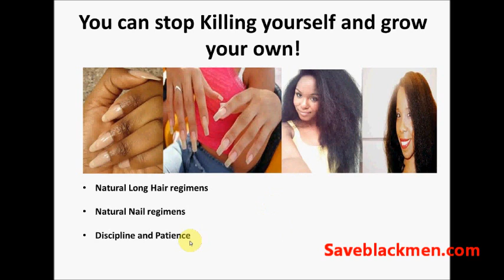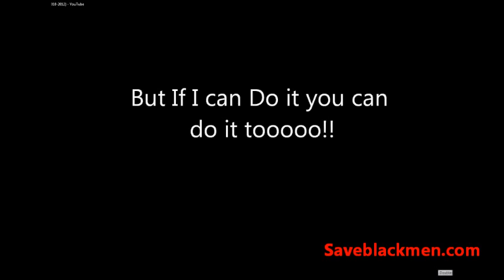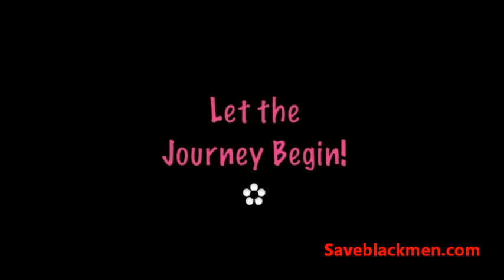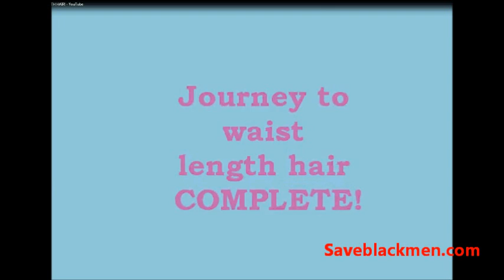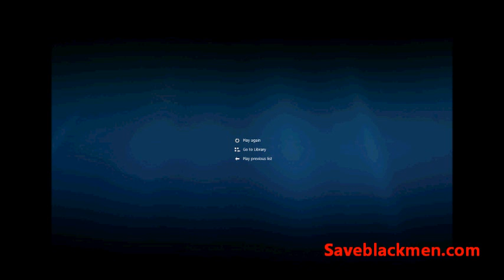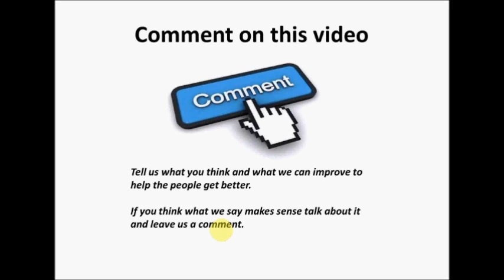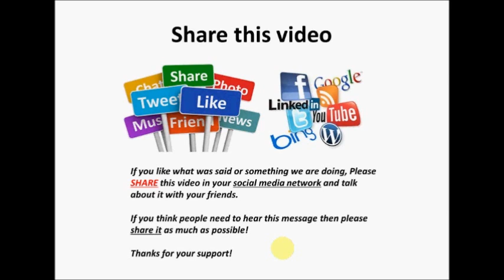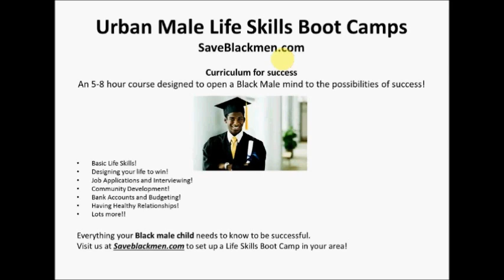Black Women, Weaves, Wigs, Nails, and the Natural - Part 3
Just a shout out to the sisters that think Black Women cant grow their own Hair and Nails to be better than synthetic ones.